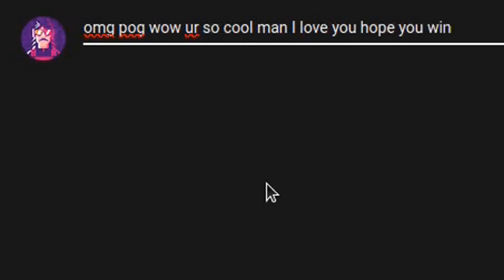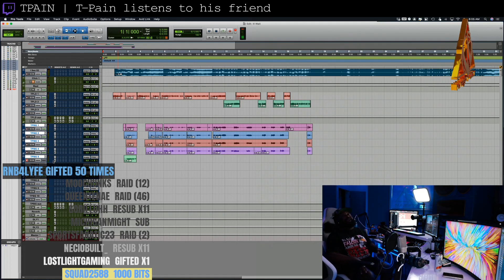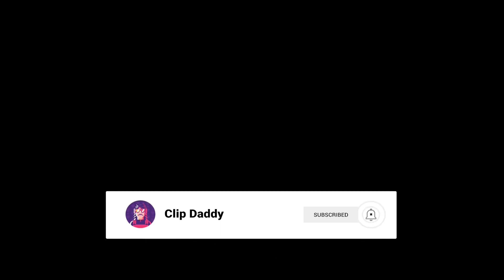Best Twitch Fails Compilation #706 ( AvoidingThePuddle, TPAIN... )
00:00 Intro
00:06 ExtraEmily | Soda teaching Emily WOW going well
00:22 MOONMOON | Moonmoon has finally gone off the deep end
01:16 ExtraEmily | ExtraEmily's first WoW death
02:16 Surefour | Dyrus is having a bad time
02:55 maskenissen | New Chess Meta: playing chess while having a live DJ
03:25 vei | Vei gets a pass
03:49 MattCommArt | He knocked every NPC unconscious, dragged them all onto the runway, and dropped the chandelier on them
04:48 sips_ | Sips has an air pollution problem
05:48 lydiaviolet | As an IT tech I am about to have night terrors for a week
06:48 LIRIK | LIRIK finds his inner self
07:48 AvoidingThePuddle | Even the game turns green
07:58 CYR | Cyr falls for it
08:49 TPAIN | T-Pain listens to his friend
09:15 Jinnytty | Jinny tries some spicy Indian food
09:46 Outro